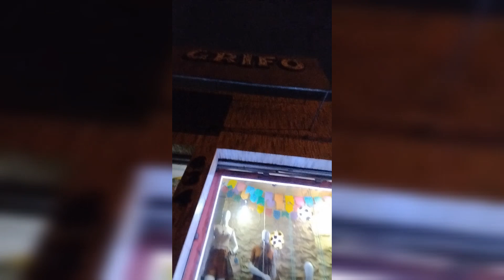Fundo/Parede de papel para decoração junina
Foi utilizado papel Kraft